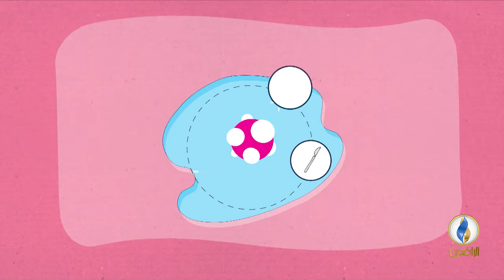انفوجرافيك | الشهر العالمي للتوعية بمرض